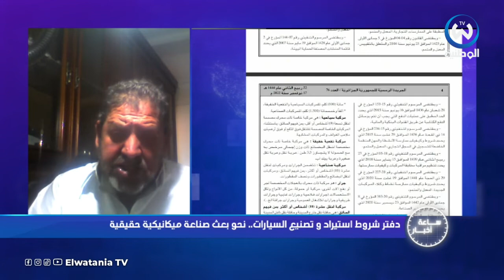دفتر شروط إستيراد وتصنيع السيارات..نحو بعث صناعة ميكانيكية حقيقية